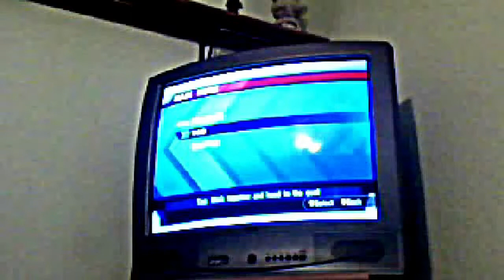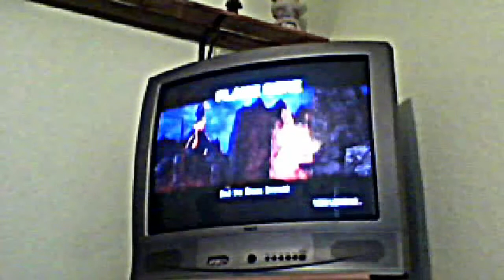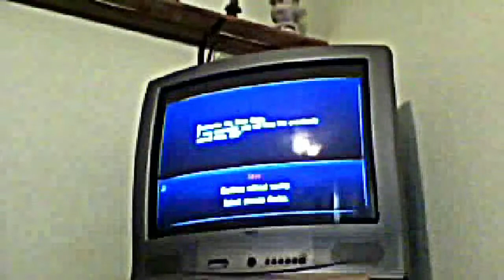Let's Use A Camera From The 1800's!!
How does a camera even record in less than a frame per second??